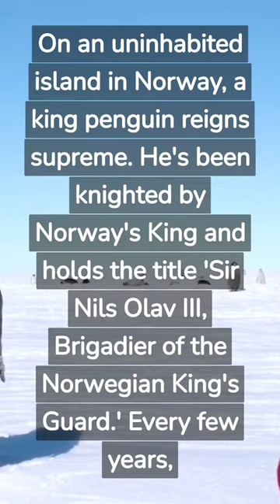Royal Penguins of Norway??